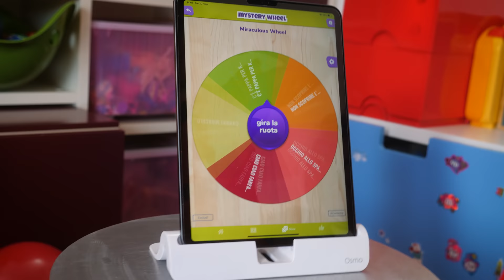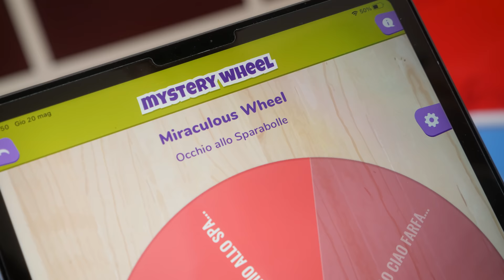FESTA DI MIRACULOUS LADYBUG a Sorpresa: Marinette Scopre Chi è Chat Noir?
In Famiglia GBR abbiamo una mega passione per Miraculous e non ci perdiamo un episodio delle avventure di Ladybug e Chat Noir.

Scopriranno mai il loro segreto? In questa festa a sorpresa che abbiamo preparato per Matilde e Nicolò c'è una sfida per mantenere l'identità segreta di Marinette e chissà se Adrien Chat Noir scoprirà finalmente la verità.

Prima però addobbiamo il nostro salotto con un Miraculous Look per una festa a tema coccinella con tanto di Lady Bretzel da assaggiare. Prepararli è facilissimo e veloce, con una ricetta a tema Ladybug. Noi abbiamo preso i Bretzel già pronti e li abbiamo decorati con glassa colorata di rosso, cioccolato fondente sciolto, piccole meringhe e, per gli occhi e i puntini, abbiamo utilizzato un pennarello alimentare. Speriamo possano essere di ispirazione per feste a tema Miraculous così come i biscotti di Chat Noir, ovvero due biscotti scuri farciti di panna colorata con colorante alimentare verde.

Nella prima missione dobbiamo raggiungere il mitico yo yo di Ladybug riuscendo a liberare, dopo un percorso incredibile, l'akuma di Papillon dopo averle tolto il potere. Il gioco l'abbiamo preso qui

Ma le Akume tornano subito e dovremo riuscire a catturarle utilizzando due yo yo di coppia con il potere magico del... velcro.

Quindi il cambio di abito della bambola di Marinette: riuscirà a trasformarsi in Ladybug prima che Chat Noir la veda? Le nuove fashion dolls di Miraculous arrivate anche in Italia son stupende, piene di dettagli e super snodabili. Ecco Chat Noir e Marinette con cambio costume in Ladybug
Matilde non si è trattenuta ed ecco arrivare subito la scena esclusiva del bacio tra Ladybug e Chat Noir.

Saremo poi in grado di raccogliere macarons e camembert sufficiente per ridare energia ai nostri Kwami di peluche Tikki e Plagg e a sconfiggere il temibile Spara Bolle? Nicolò e Matilde potranno usare il bastone di Chat Noir per poi festeggiare con una pioggia di coriandoli in casa.

E a voi ragazzi piace la serie di Miraculous? Un pollicione se vi è piaciuta questa idea di festa Ladybug!

Il Colora Libro della Famiglia GBR è qui